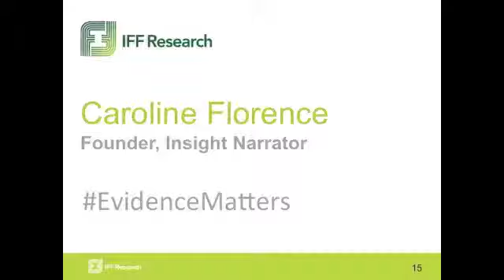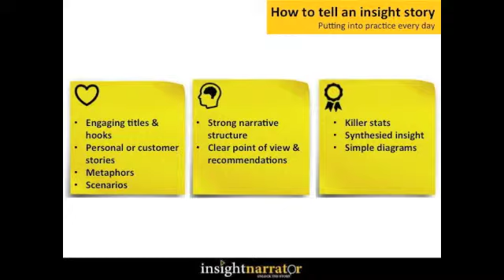Evidence Matters: A Matter of Facts - The Art of Translating Evidence: Caroline Florence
On the 11th of May 2017 Market Research Agency IFF brought together an audience of users and producers of evidence at the House of Illustration to discuss our relationship with facts how we can use storytelling techniques and data visualisation to better engage with our audiences. The event featured talks from a number of leading industry experts and this video shows the presentation given by Patrick Worrall from Insight Narrator.

Our speakers:
Patrick Worrall (Senior Producer, Channel 4 News Fact Check)
Robert Holtom (Art of Business Storytelling Course Leader, School of Life)
Caroline Florence (Founder, Insight Narrator)
Robert Fry (Head of Data Visualisation, ONS)